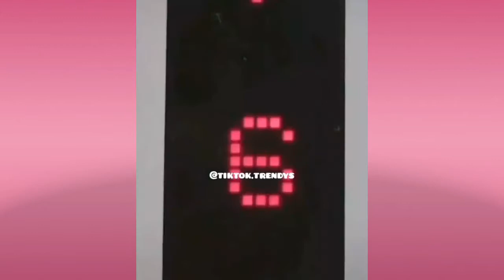New Funny Videos 2020[Part_3] || People Doing Stupid Things || মজার ভিডিও